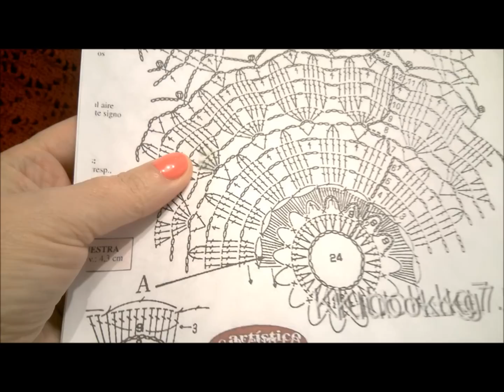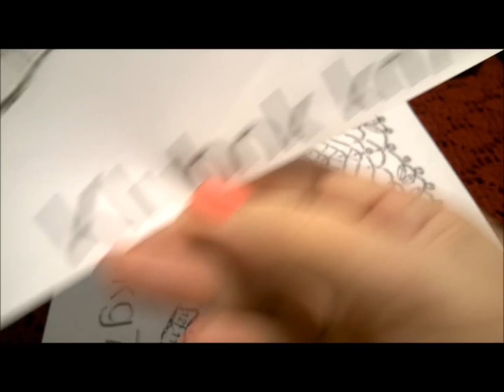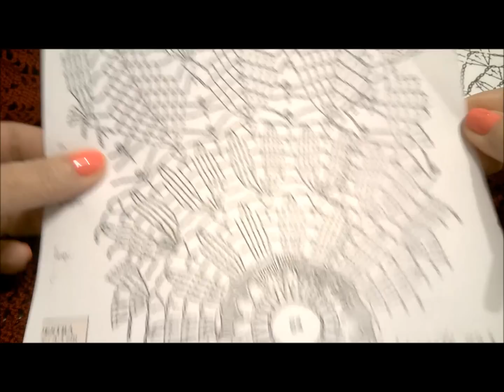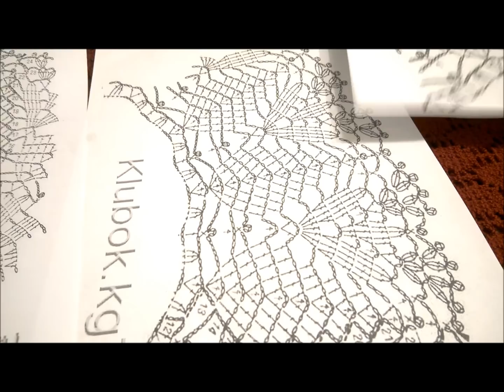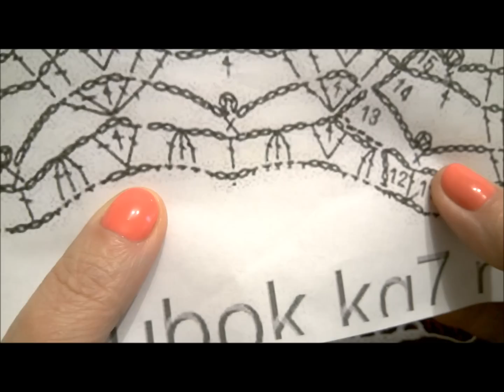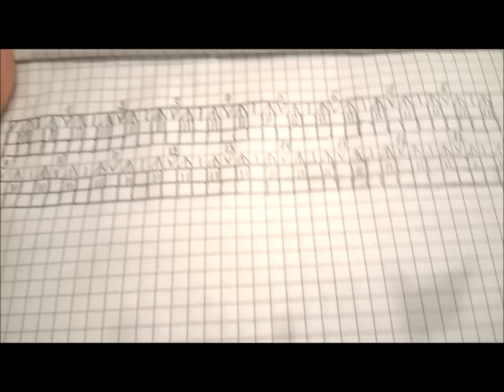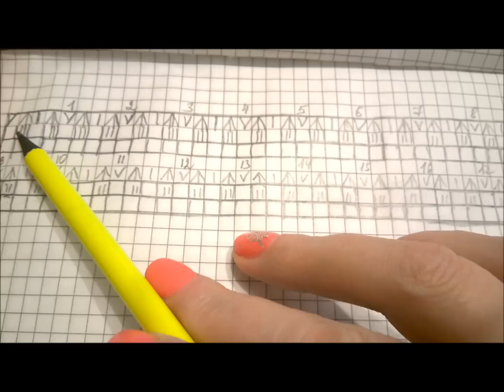ВЯЖЕМ ВОРОТНИК.( Введение,расчеты,начало)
Использована пряжа Ассоль, в 50 гр. 500м, крючок 1.25